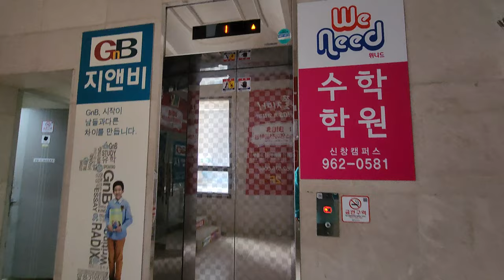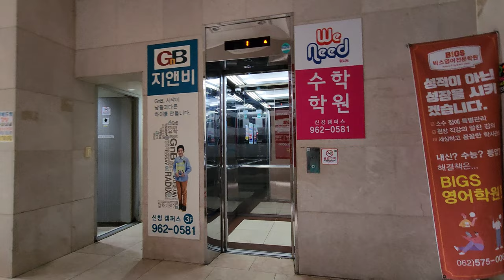[4K 엘리베이터 탑사기] 광주광역시 광산구 신창동 부원빌딩 OTIS-LG엘리베이터 Si1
▷승강기 소개
엘리베이터는 OTIS-LG엘리베이터의 기어드 모델인 2005년식 Si1 한대가 설치됐습니다. Si1은 당시 OTIS의 주력 기종이었던 Di1의 고급화 모델인데, 신창지구에서는 유독 Si1으로 설치된 상가 건물들이 압도적으로 많은 편입니다.

승장 위치표시기는 1990년대 금성산전-LG산전 시절에 활발히 사용됐던 위치표시기 부품이 적용됐습니다! 저 위치표시기는 당연하겠지만, 지금은 단종된 부품이에요.

내장재는 스테인리스 미러 재질이 적용됐습니다.

승강기 고유번호: 7021-930
설치시기: 2005년 9월
교체공사여부: X
용도: 승객용
모델: Si1
형식: 권상식 - VVVF
위치표시기 TYPE: 세그먼트 LED
정원: 11인승
적재하중: 750kg
운행구간: 1 ~ 5층
정격 속력: 60m/min